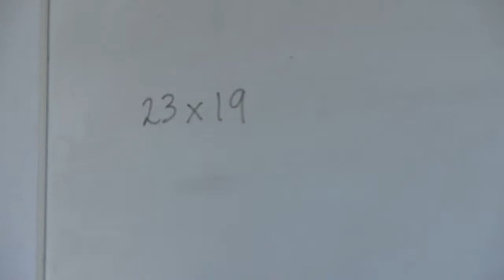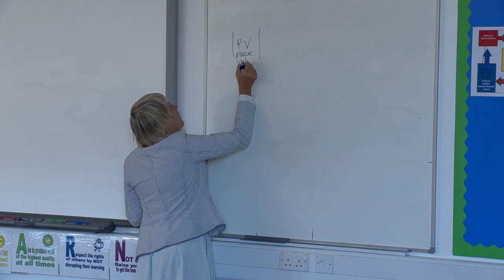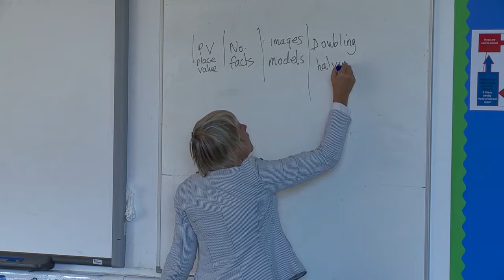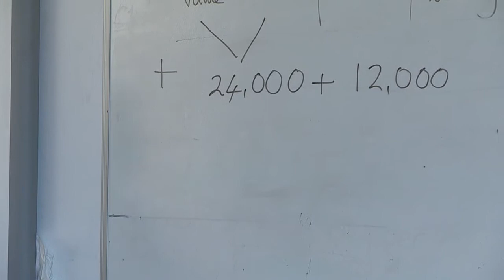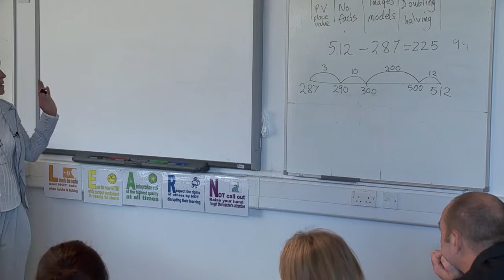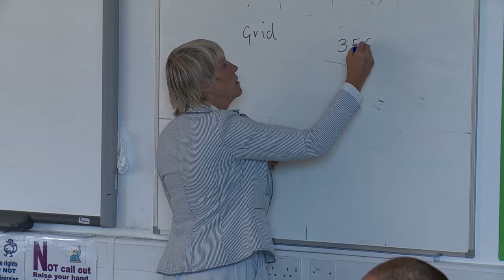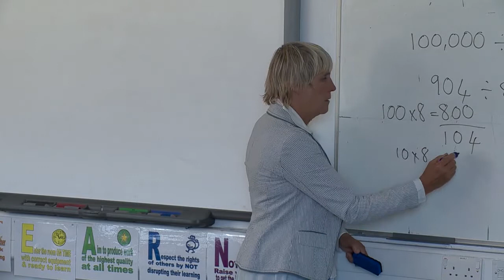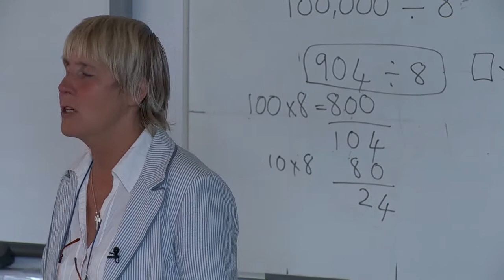Hamilton Secondary Numeracy Programme - Training | Prof Ruth Merttens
The Hamilton Secondary Numeracy Project (HSNP) has been designed to help schools maintain students' numeracy through KS3. Watch Prof. Ruth Merttens' training session to learn more.

Hamilton Trust is a UK charity working to support inspirational teaching and learning through its website and projects

Hamilton is not government funded, and it is through the support of our Friends and School Subscribers that we are able to continue developing new plans and sessions and saving teachers time